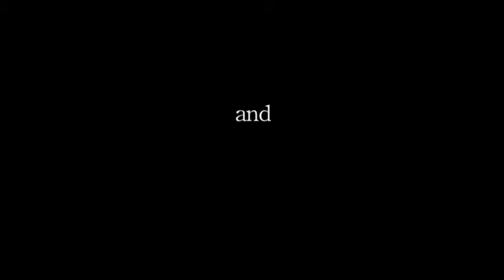Candidate College - Episode 2: Mastering the Media (Part 1 of 3)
In this episode of "Candidate College", prominent political reporters, directors of communication, and public relations pros talk about how to interact with the media and what you need to bring positive attention to a grassroots campaign. Featuring Steven M. Cohen, former Secretary to Governor Andrew Cuomo and Chief of Staff in the Office of the Attorney General; Reid Pillifant, reporter at Capital New York and former editor at the New York Observer; Jimmy Vielkind, political reporter for Albany Times Union; Matt Wing, former Director of Communications for Public Advocate Bill de Blasio and Governor Andrew Cuomo's current Deputy Communications Director for NYC; Krystal Ball, former Congressional candidate and current MSNBC political analyst; and Andrew Hawkins, Managing Editor, City Hall News. Moderated by Alexis Grenell, Communications Consultant for the Citizens Crime Commission and former Director of Communications for State Senator Jeff Klein.

"Candidate College" is a free informational web series presented by the good government group New York Civic, designed to teach people of all ages and political parties how to run for office. This episode of Candidate College was recorded on September 18, 2011 at Touro College in partnership with Common Cause New York, New Roosevelt, and the Women's City Club of New York.